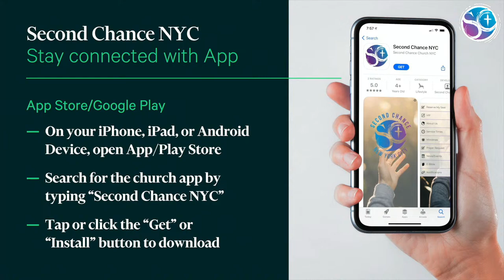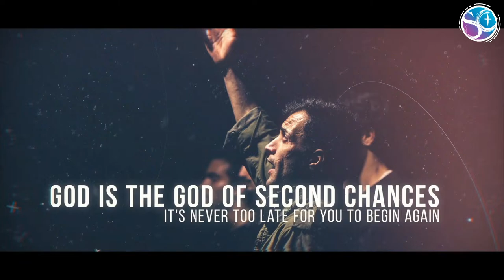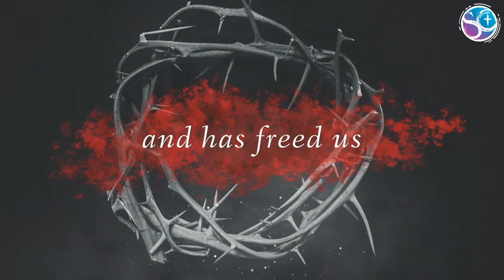Good Friday Service (10am) | 03.29.24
Good Friday is a day in which we can reflect upon the goodness of God. Gather the entire family together and  join us for worship and a special message as we remember God’s love for us and take part in all that he has to offer us through His sacrifice and invitation to the communion table.